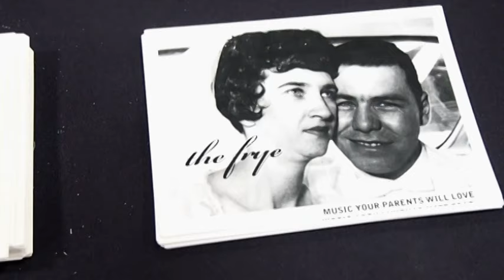The Frye at The Minnesota State Fair - 09/04/16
The Frye stop by the AMPERS booth at the 2016 Minnesota State Fair to perform on KMSU.  The Education Building radio man won't leave them alone during their performance of Gram Parsons' Return Of The Grevious Angel.